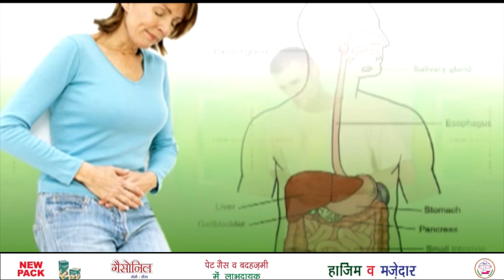मशहूर अभिनेता प्रकाश राज बोले- ‘हिंदू विरोधी नहीं, मैं मोदी-शाह का विरोधी हूं’!! NEWS MX TV !!